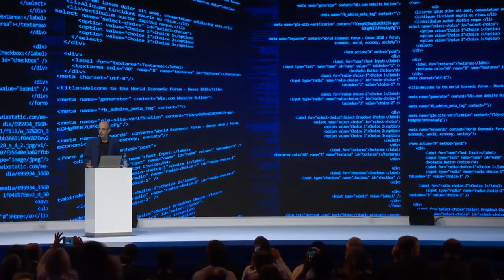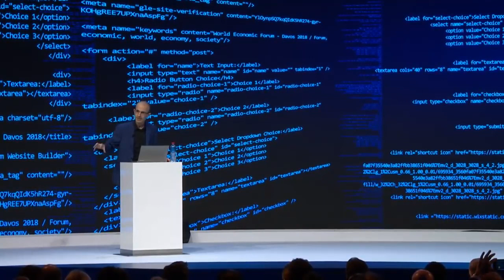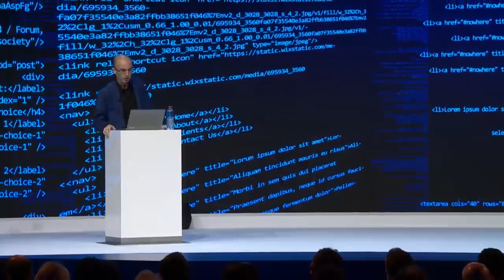Will the Future Be Human Yuval Noah Hara 32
The internationally acclaimed historian and author of best seller books Sapiens and Homo Deus.
His research into history may give humanity  a chance to think religiously.Not in a traditional way but in a new light
The talk here is given in favour of Word
Economic Forum.
Our view point is ever spiritual or
religious.
The welfare of humanity is our welfare.
We have already gone through Homo Deus and Sapiens is yet to be read.
Found interesting facts about humanity.
We.do not own any video and audio
rights.
VIdeo Credit
Audio credit
Spirituality
Humanity
Oneness
Rupert Spira
Echkart Tolle
J.Krishnamurti
Ramana.Dass
Mooji Baba
Ramana Maharishi